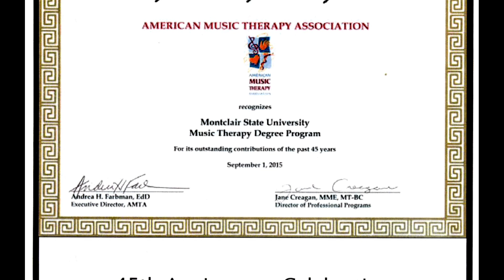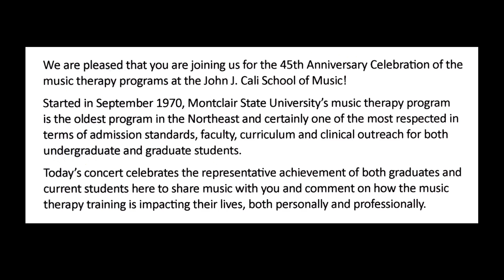Music Therapy 45th Anniversary, 2016-0501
The 45th Anniversary Celebration of Music Therapy at the John J. Cali School of Music, Montclair State University, performed May 1, 2016.  Remarks and performances by students and graduates of the program.  Recorded and edited by Rodney Leinberger.
Use these timings to find specific people and performances.

0:00   Welcome by Karen D. Goodman
6:39   Virginia Eulacio-Guevara
7:59   Violin Concerto in G Major, by Franz Joseph Haydn, with Virginia Eulacio-Guevara
16:45 Chyi June Khoo, piano
18:59 Notturno, by Ottorino Respighi
24:30 Julie Buras Zigo & Judy Teehan
31:04 Flute Duo, Op. 10, No. 2, by Friedrich Kuhlau
36:04 Marty Elkins
39:32 Rocks in My Bed, by Duke Ellington
44:04 What a View, by Jeff Kunkel & Holli Ross
49:00 Linda Kaplan
55:11 Improvisation on a Native American Flute
1:00:17 Viktoria Korneeva & Darina Korneeva
1:04:01 3 piano duos
1:09:05 Mark Watson
1:14:56 The 12th of Never, by Jerry Livingston
1:19:42 If Ever I Would Leave You, by Alan Jay Lerner & Frederick Loewe
1:24:36 Laura Bunker
1:27:12 Concerto in A Major (1st movement), by Domenico Dragonetti
1:33:04 Edythe Toussaint
1:36:46 I'm Old Fashioned, by Jerome Kern & Johnny Mercer
1:38:18 Out of my Dreams, by Richard Rodgers & Oscar Hammerstein II
1:39:50 All the Things You Are, by Jerome Kern & Oscar Hammerstein II
1:42:08 Elmer's Tune, by Elmer Albrecht, Sammy Gallop, & Dick Jurgens
1:43:42 Carolyn Dachinger
1:47:06 Kokopelli, by Katherine Hoover
1:51:23 Closing remarks by Karen D. Goodman